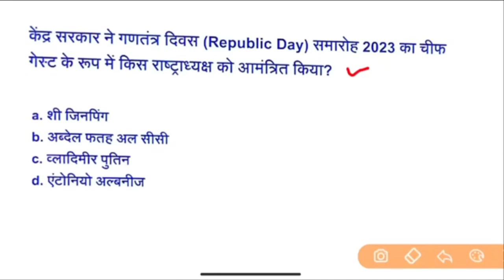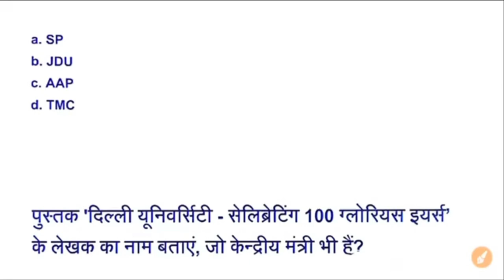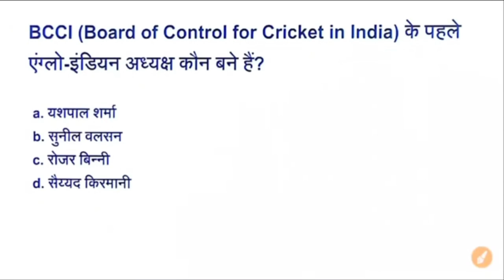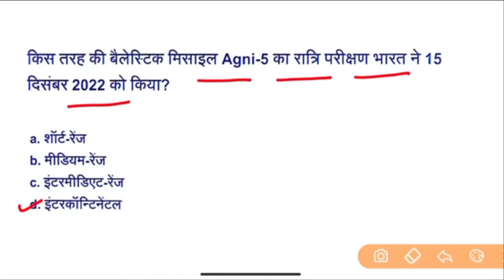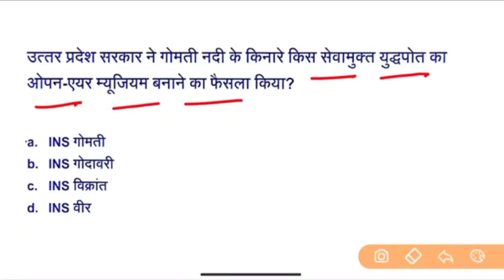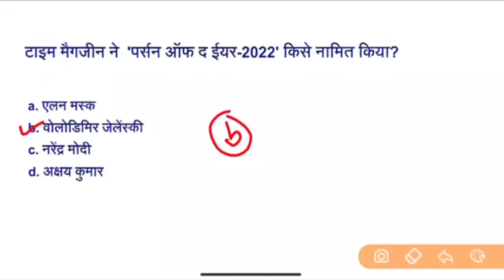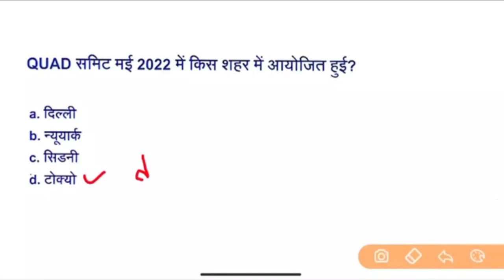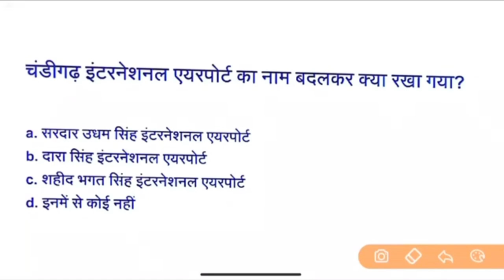DRDO CEPTOM-10 Current Affairs 2023 || Science, Technician MCQ || General Awareness DRDO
DRDO CEPTOM Current Affairs 2023 || Science And Technology MCQ || General Awareness DRDO
India Job

DRDO ME KAISE QUESTION AATE HAI

drdo mts gk questions drdo gk
gk questions for drdo mts
ssc gk
ntpc gk
drdo gk question and answer
rrb ntpc gk
railway gk
drdo ceptam gk questions
gk questions
gk by anadi sir

ssc gk
ntpc gk
rrb ntpc gk
railway gk drdo ceptam gk questions
gk questions gk by anadi sirq
cgl gk questions
drdo gk classes
gk questions for ntpc
ssc chsl gk questions gk questions for ssc cgl
drdo gk questions
gk questions for ssc chsl gk questions for bank exam
DRDO requirement 2022
D R D O FULL FORM IN HINDI
gk preparation for drdo mts
gk questions for railway exams drdo by number 1 gk
drdo number1gk